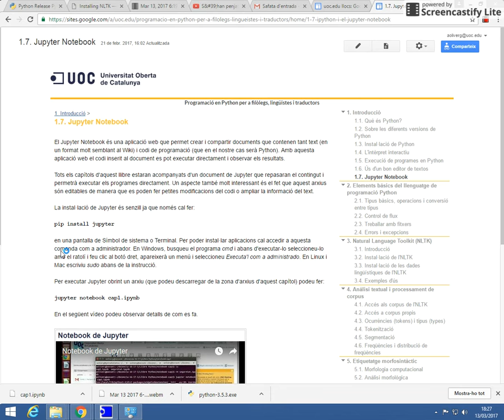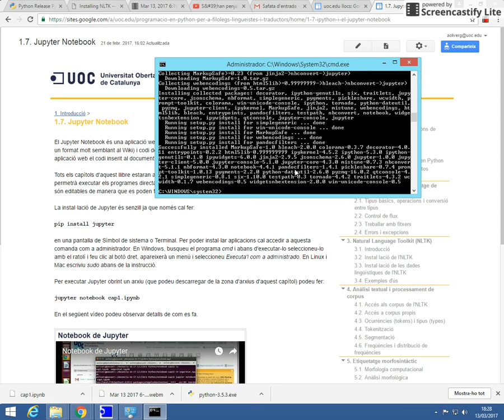Installacio Jupyter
En aquest vídeo s'explica com executar Jupyter sota Windows.